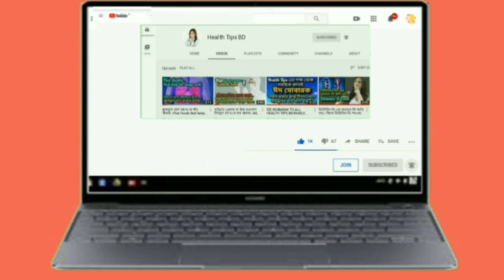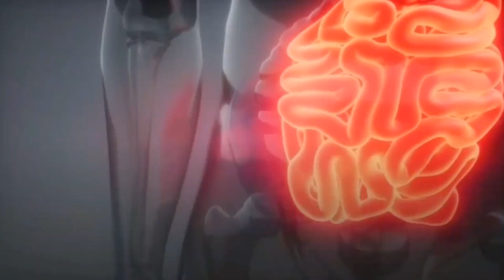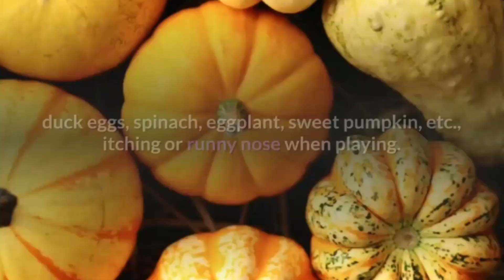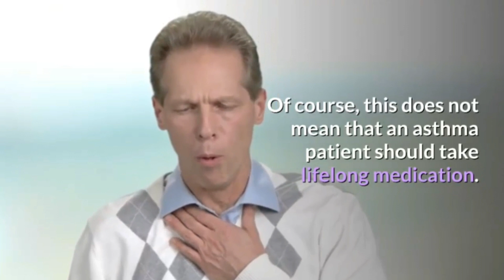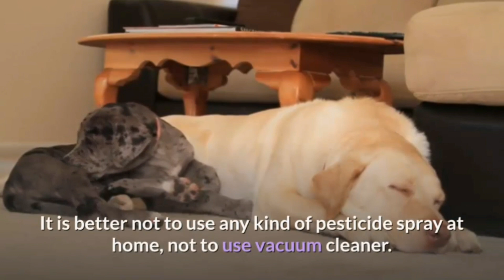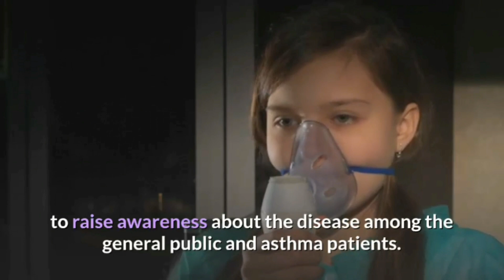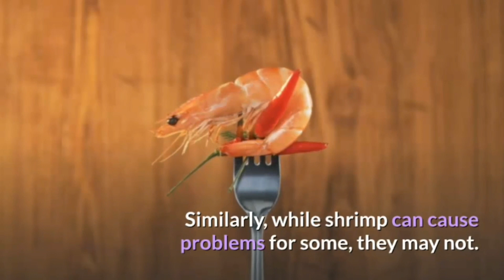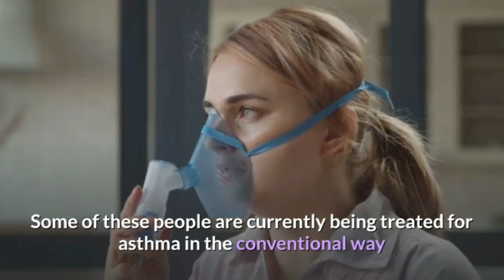অ্যাজমা বা হাঁপানি রোগ কেন হয়? অ্যাজমা বা হাঁপানি রোগের লক্ষন ও চিকিৎসা!! health tips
Asthma: Why? Symptoms and treatment:

Asthma:
Asthma is a chronic inflammatory disease of the airways. This inflammation results in swelling of the airways and hypersensitivity. Later, various symptoms of asthma (such as shortness of breath, cough, wheezing, chest tightness, etc.) are seen. These symptoms can be easily controlled at the right time and with regular treatment.

Why is asthma? And asthma symptoms:

The cause of asthma is not yet known and no specific cause can be blamed alone. In many cases the disease can be due to hereditary or environmental reasons. If a close relative is infected with the disease or if someone is allergic to various products, then he may have the disease. In addition, if the airways are overly sensitive, this disease can occur.

There is no set age for asthma. It is also not a contagious or infectious disease. Inflammation can increase the sensitivity of the airways, resulting in frequent coughing, shortness of breath, chest pain, wheezing, chest tightness, or difficulty breathing. If proper and necessary treatment is not taken, this disease can often lead to death.

The disease can affect people who live directly or indirectly in mites, pollen, bird feathers, fungi, yeast and cigarette smoke. Smoking is not only one of the causes of shortness of breath, in many cases it greatly increases the severity of asthma, reduces the effectiveness of asthma medications and in some cases reduces the lung function in the long run.